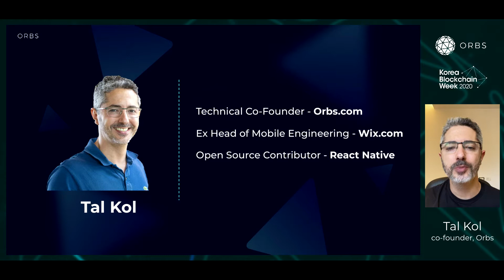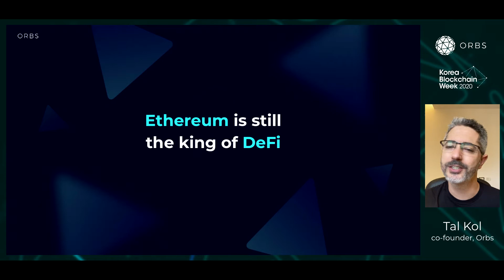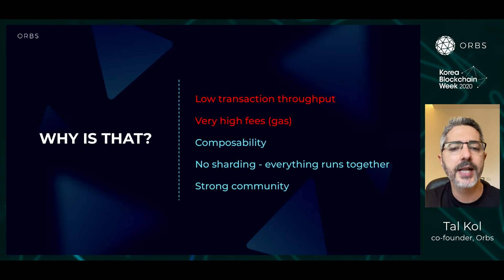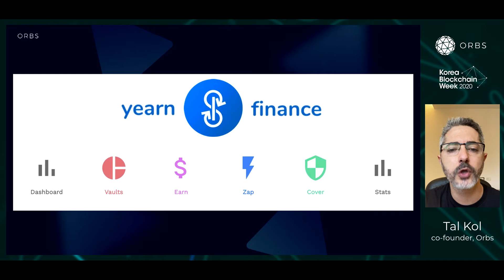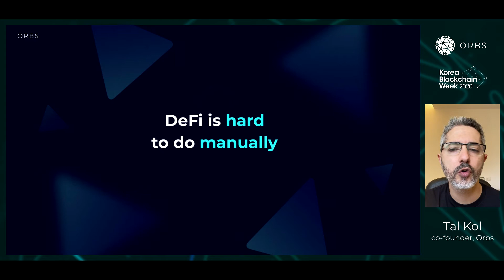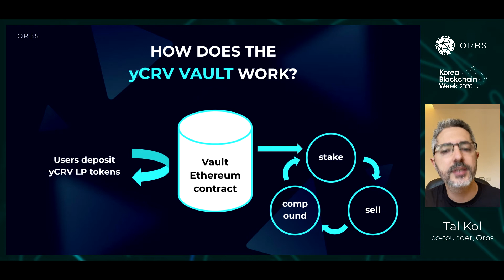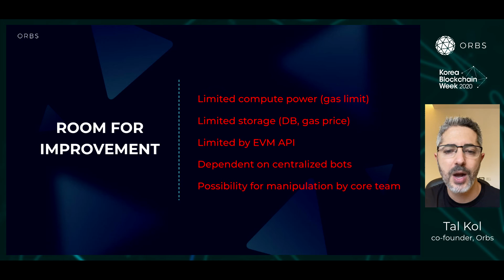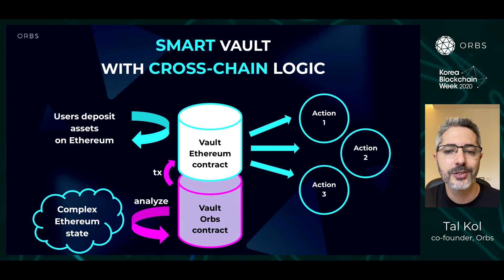Using Cross-Chains For Improving Ethereum DeFi Strategies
One of the most-watched videos from Korean Blockchain Week 2020!
Tal Kol, Orbs co-founder, explains how to use Orbs as a cross-chain to improve DeFi strategies.